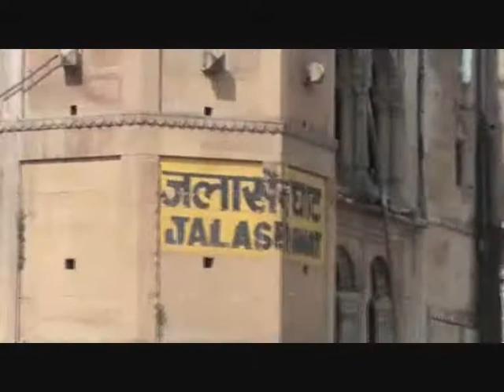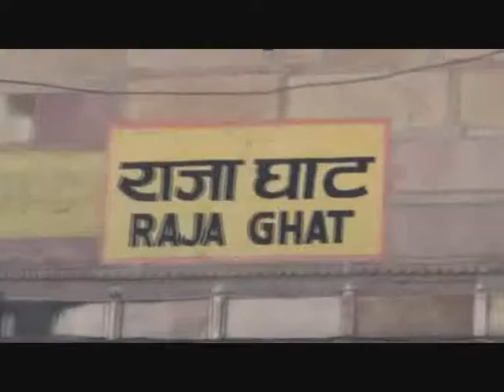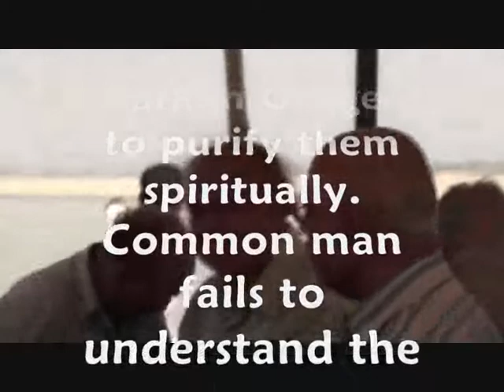Kashi Pilgrimage - River Ganga.wmv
28 Sydney Saivites performed Yatra to Kashi, Kurukshetra, Mathura, Ayodhya and Allahabad. This video shows the boat ride in the holy Mother Ganga.